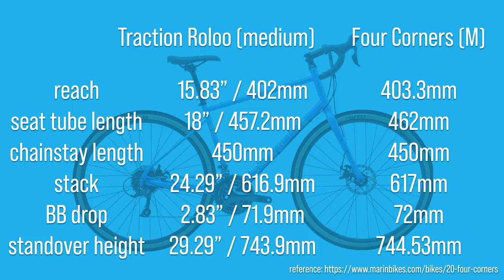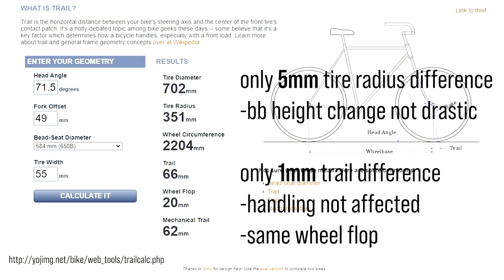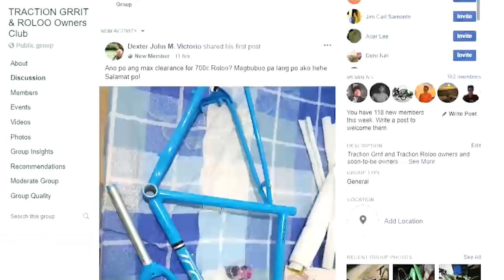Traction Roloo Gravel Bike Frame Check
📷 My Youtube Equipment:
Ride safe lagi mga kapadyak!
Salamat sa mga channel supporters ng Unli Ahon